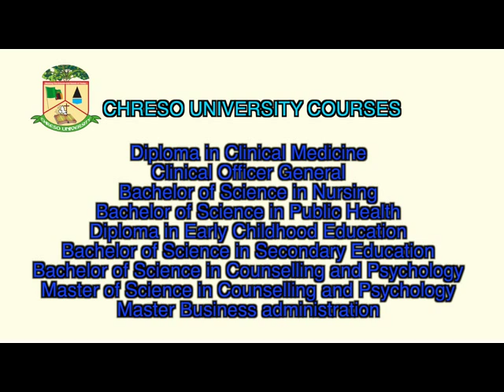Chreso University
Chreso University is one of Zambia’s Christian University established to be a centre of excellence in education and research. Chreso University is registered by Ministry of Education, accredited by Health Professional Council of Zambia and General Nursing Council of Zambia.
Chreso University is now in conducting for on-spot admission interviews and student recruitment in the following programs;
• Diploma in Clinical Medicine (Clinical Officer General) full time - duration (3years)
• Bachelor of Science in Nursing – Full time duration (4 years)
• Bachelor of Science in Public Health – Full time and Distance duration (4 years)
* Bachelor of Business Administration (both distance and full time?
• Diploma in Early Childhood education – Full time – Duration (3 years)
• Bachelor of Science in Psychology and Counseling – Distance – Duration (4 years)
• Master of Science in Psychology and Counseling – Distance – Duration (2 years)
• Master of Business Administration – Distance – Duration (1year 6 months)